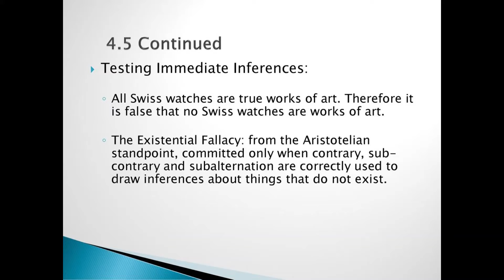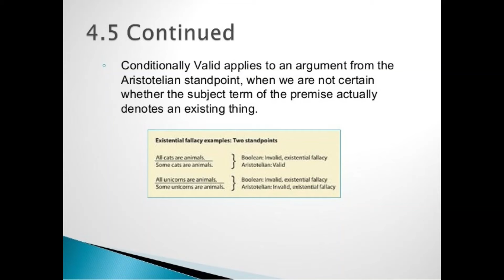Existential fallacy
The existential fallacy occurs when we erroneously suppose some class or group has members. In other words, statements may be true about classes or groups even if no members of the class or group exist.

Existential Fallacy - Wiley Online Library
The existential fallacy, or existential instantiation, is a formal fallacy. In the existential fallacy, one presupposes that a class has members when one is not supposed to do so; i.e., when one should not assume existential import. Wikipedia